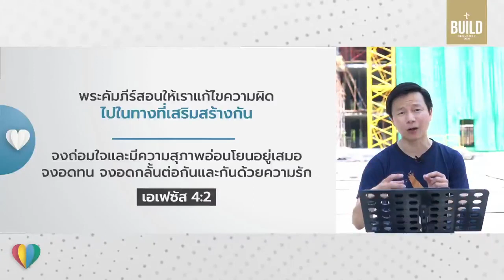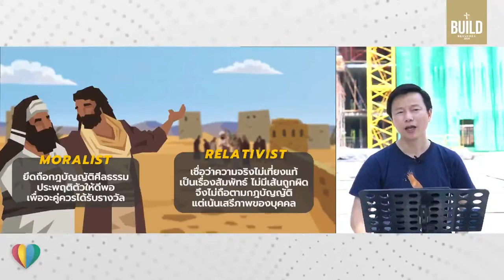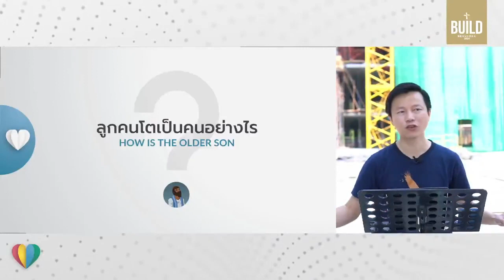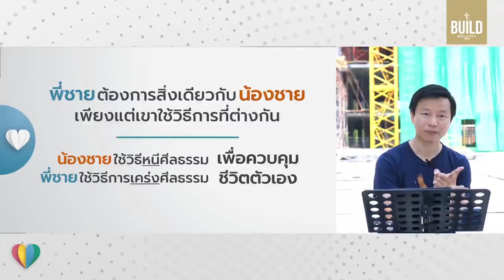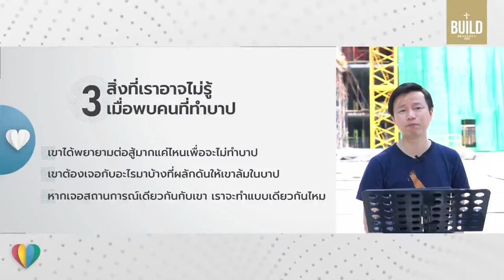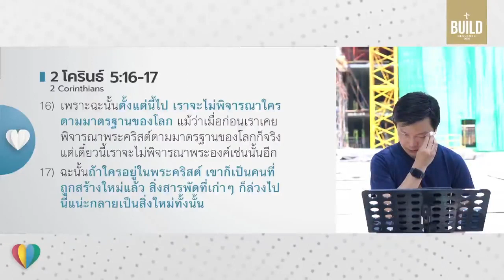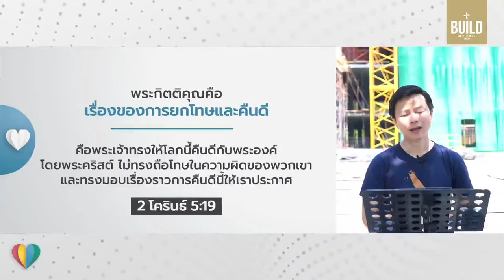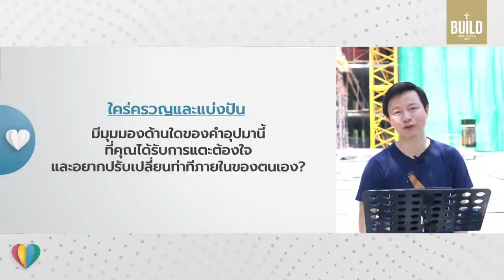คำเทศนา เมื่อคุณรู้สึกว่าตัวเองดีกว่าคนอื่น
กลับมามองชีวิตของบุตรคนโตในอุปมาบุตรน้อยหลงหาย ซึ่งที่จริงคนโตก็หลงหายไม่เชื่อฟังพระเจ้าเหมือนคนเล็ก เพราะบุตรคนโตต้องการสิ่งเดียวกับน้องชาย เพียงแต่เขาใช้วิธีการที่ต่างกัน ในคริสตจักรอาจมีคนทั้งสองแบบนี้ และทั้งคู่ก็ต้องการความรักจากบิดาเหมือนกัน

Time Index:
00:00 intro
01:27 ตัวอย่างการบูลลี่คนอื่นในเกาหลีใต้
06:32 ท่าทีในการแก้ไขความผิดของกันและกัน
07:20 คลิปคำอุปมาบุตรน้อยหลงหาย
10:09 เปรียบเทียบการหลงหายของบุตรทั้งสอง
17:11 ลูกคนเล็กตอบสนองผิดอย่างไร?
20:36 ลูกคนโตตอบสนองผิดอย่างไร?
29:15 ความโกรธและความรู้สึกเหนือกว่า เป็นอีกสาเหตุของการหลงหาย
34:49 3 สิ่งที่เราอาจไม่รู้เมื่อพบคนที่ทำบาป
39:20 คำตอบของบิดาต่อบุตรทั้ง 2 คน
42:56 พระกิตติคุณ เป็นเรื่องของการกลับใจ การยกโทษ และการคืนดี
44:53 สรุป อธิษฐาน ตอบสนองคำแบ่งปัน
* ขอบคุณคลิปประกอบจาก BibleProject Thai - ภาษาไทย

คำเทศนา วันอาทิตย์ที่ 21 กุมภาพันธ์ 2021 โดย ศาสนาจารย์ทนนท์ ชาญชิตโสภณ